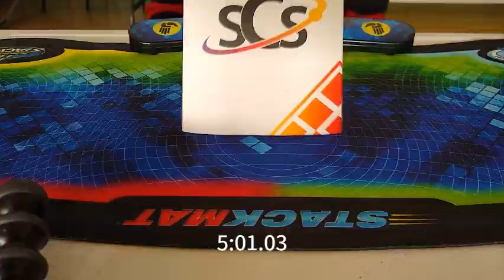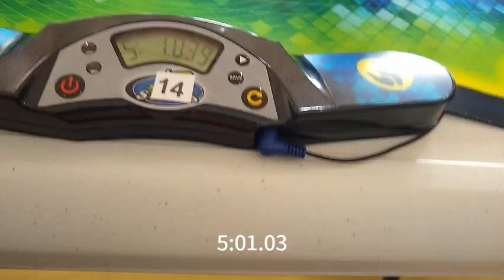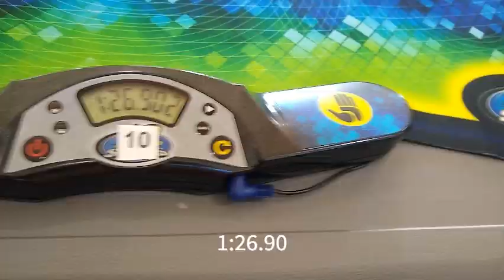West LA Winter 2020 Solves (pt. i)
Shoutout to T1 Cubing, ThatOneRubiksDude, and people I met at the comp!

Cubes: YuXin Huanglong 7x7 and YuXin Little Magic 5x5 M (i borrowed it from NateCubed)